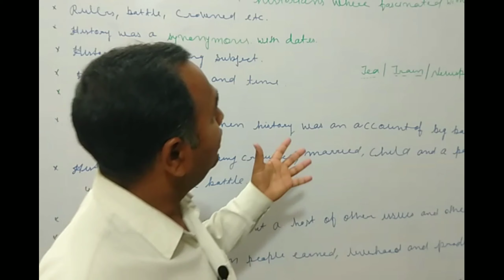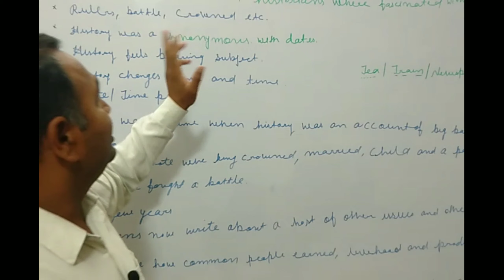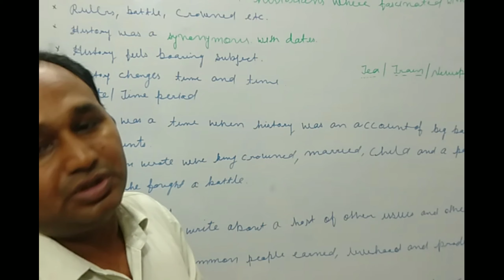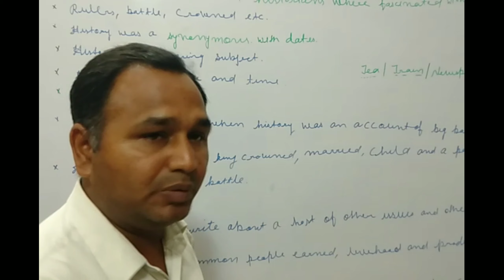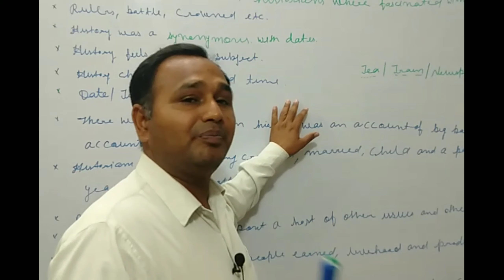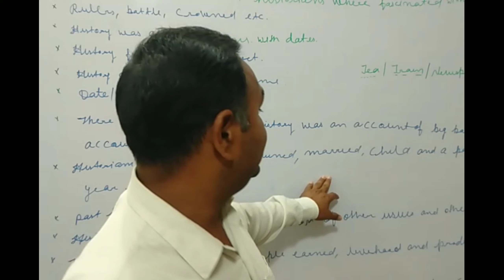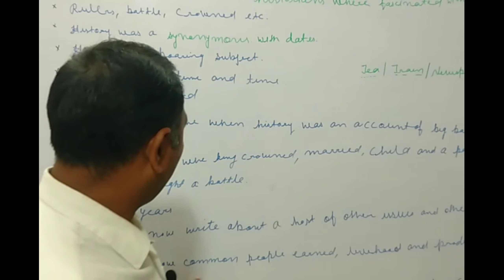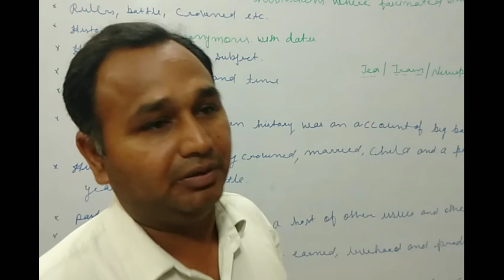How Important Are Dates?|How, When and Where|Class 8 History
in this video we will learn about--How Important Are Dates?, its various aspects
and how it affects you. this video continues the series, class 8 th History chapter---How,When And Where

class 8 th History

chapter.How,When and Where (How Important Are Dates?)

useful for. NCERT|CBSE/ICSE/UPSC/SSC/0lympiad/NTSE

there was a time when when historians were fascinated with dates. there were heated debates on which rulers were crowned or battles were fought. in the common sense notion, history was synonymous with date.you May have heard people say, Find history boring because it is all about memorising dates.